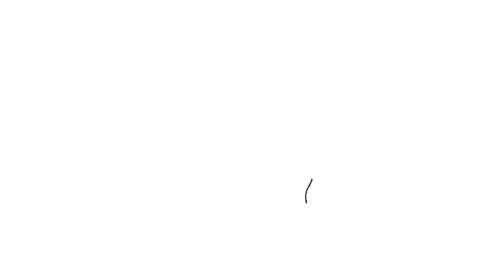How to Draw and Color Tropical Yara from Zooba